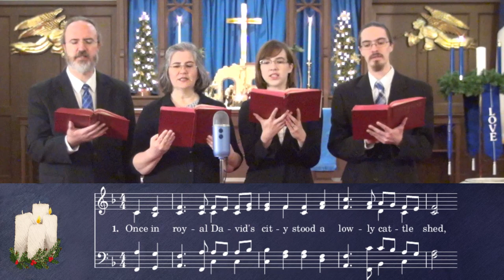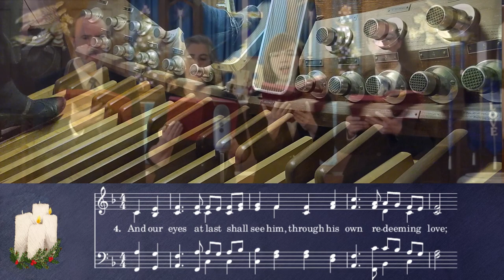UMH 250 - Once in Royal David's City